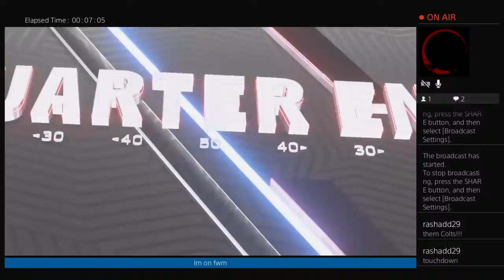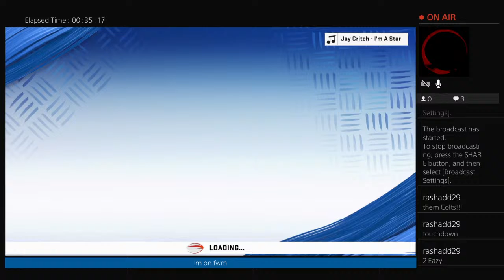Philip Rivers is insane